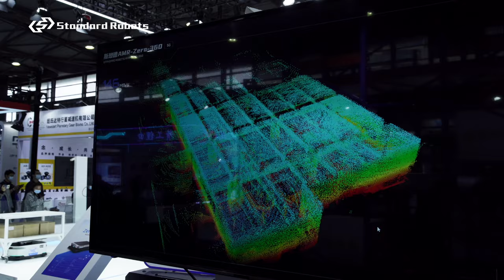AMR robot show on CeMAT Asia 2021, Standard Robots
【New Product Launch!】
3 models of Oasis Series robot was launched: Oasis 180D, Oasis 1200D and Oasis-SMT-A2-R1.

· Oasis 180D features in its mini-size, consistent flexible operation and highly qualified to applied in clean rooms, which is essential for semiconductor manufacturers.
· Oasis 1200D could handle loads up to 1200kg, to better suit heavy-load logistics requirements, especially for automobile manufacturing and food&beverage industry.
· Oasis-SMT-A2 has been upgraded to Oasis-SMT-A2-R1: the transferring type robot is mainly used in electronics industry that to automate magazine bins loading & unloading in SMT workshops. The upgraded version could meet a lower docking height requirement, to 230mm.

【Pre-research Product Show!】
Mindblowing pre-research robot - Zero 360: Double 3D radar to achieve omnidirectional views, 8 cameras to record and detect surrounding environment, 5G communication and network technology for quicker response and cloud operation - an overwhelming upgrade for the entire industry and significant exploration for future AMR.

【Real 5G!】
A mini 5G station was built at the booth, ensuring stable and quick data transformation that the real time robot fleet and operation status, mapping and environment data, planning routines and missions shall be visualized on screens around the booth.